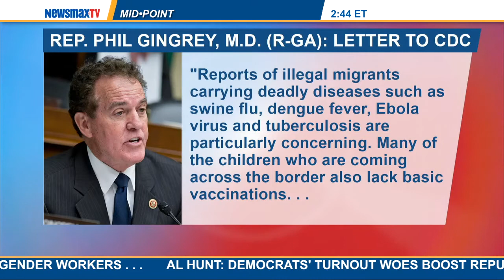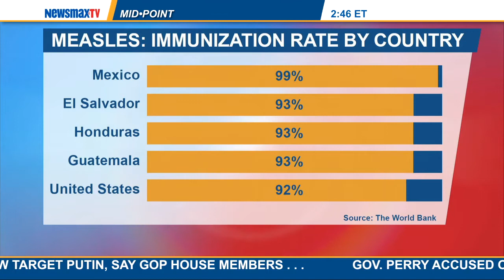MidPoint | Tevi Troy to determine fact from fiction on the stories and rumors of diseases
Former deputy at the U.S. Department of Health and Human Services joins Ed to determine fact from fiction on the stories and rumors of diseases being brought into America by the illegal immigrant children at the border